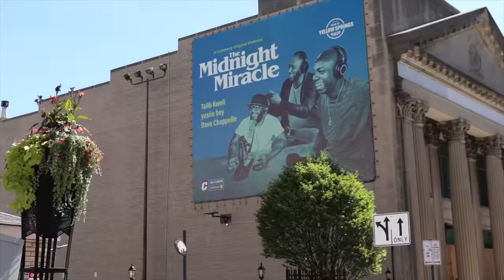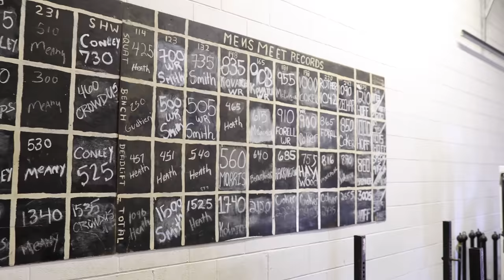Training Back at The Legendary Westside Barbell Gym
Get a FREE Consultation for Coaching / Posing
from my team of hand picked pros:

—Save $ on the Products I use—
🙅🏿‍♂️🏳️Flag Nor Fail / code: RUFFD

--Credits--
Filmed and Edited by Daniel Casas: